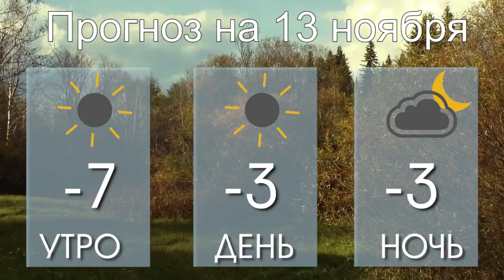Погода на 13 14 ноября